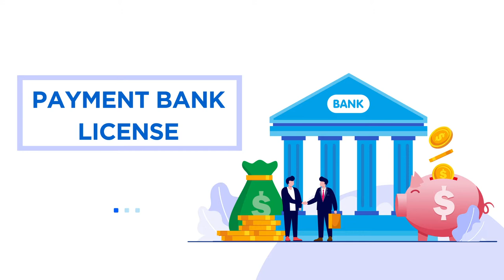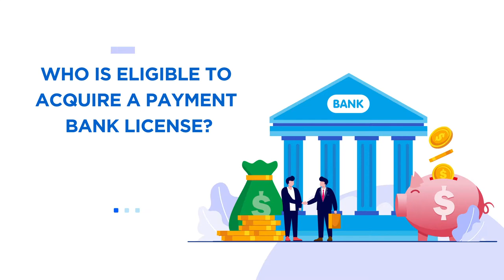What is Payment Bank License | How to Get Payment Bank License | Eligibility | Procedure - Swarit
A significant change took place in the Indian economic system after demonetization. Payments bank refers to a brand-new bank model conceptualized by the Reserve Bank of India in 2014. Such banks can accept a confined deposit of up to an upper limit of ₹100,000 per customer, which is likely to increase further. Though payment banks are the latest addition to the banking sector, they do not provide loans as well as credit card facilities. While payment banks render an array of other services such as debit cards, ATM cards, mobile banking, net banking, etc. Moreover, by procuring a PaymentBankLicense, a bank can operate both current and saving accounts.

A payment Bank License is a mandatory requirement to open a payment bank in India.

Capital Requirements to Obtain a Payment Bank License in India

• A Payment Bank should have a minimum of Rs 100 crores as Paid-up Equity Capital;
• Tier I Capital should be at least 7.5% of the Risk-Weighted Assets.
• Tier II Capital must be limited to a maximum of 100% of the total Tier I Capital.
• A Payment Bank should maintain a minimum capital adequacy ratio of 15% of its Risk-Weighted Assets, which is subject to any higher percentage as may be specified by the Reserve Bank of India) from time to time.
• A Payment Bank is not permitted to deal with sophisticated products. It means that the CAR (CapitalAdequacyRatio) is ascertained as per the Basel Committee’s Standardised approaches.

Who is Eligible to Acquire a Payment Bank License?

• Individuals/Professionals
• Real Sector Cooperatives
• Public Sector Entities
• Supermarket Chains
• Mobile Telephone Companies
• Non-banking Financial Company (NBFCs)

There are other applicants too who fit well in the eligibility criteria.

Mandatory Compliances for Payment Banks in India

• A Payments Bank is not allowed to accept NRI deposits;
• A Payment bank can give ATMs or debit cards but is not allowed to offer loan and Visa administrations;
• A Payment Bank needs to have a minimum paid-up capital of Rs 100 crores;
• A Payment Bank is authorized to accept current deposits as well as Investment Funds Bank deposits from the private ventures up to a defined limit;
• A Payments Bank must use the words ‘Payments Bank’ in its name for differentiating itself from other banks.
• A Payment Bank needs to accept RBI (Reserve Bank of India) Compliances on Data Security, Cyber Laws, Web-Banking, Electronic Banking and Technology Risk Management;

Payment Bank License Procedure

Step-1
Firstly, as per RBI regulations, the applicant has to incorporate a Public Limited Company under the Companies Act, 2013, wherein the main purpose should remain to act as a payments bank.
Step-2
Now, file an application to the Chief General Manager of RBI to grant the payment bank license.
Step-3
Thereby, the ExternalAdvisoryCommittee (EAC) shall assess the application and summon the applicant to validate the information given by him.
Step-4
If an applicant successfully meets the eligibility criteria, then RBI shall grant him the license.
Step-5
Subsequent to the previous step, the name of the concerned applicant shall be displayed on the official RBI Site.
Step-6
Lastly, after getting the consent to operate as a payment bank from the RBI, the bank has to be set up within 18 months.

The Final Words

If you are looking for an end to end assistance on obtaining a payment bank license, we are here to assist you with the preparation of a payment bank license application to fulfil your other requirements.